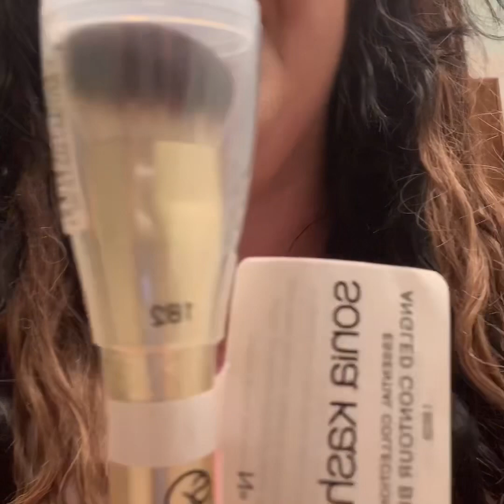Sonia Kashuk ANGLED CONTOUR BRUSh [Makeup Tutorial]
Review and Demo on this amazing little brush